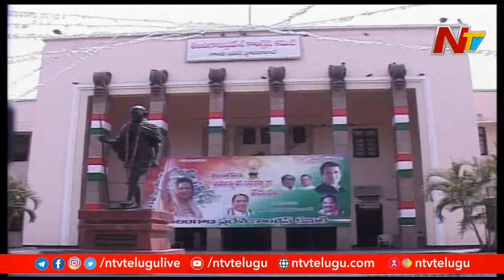టీపీసీసీ చీఫ్ పీఠం కోసం నేతల దాగుడుమూతలు..వేగం పుంజుకున్నాక మారుతున్న పరిణామాలు l OTR l Ntv